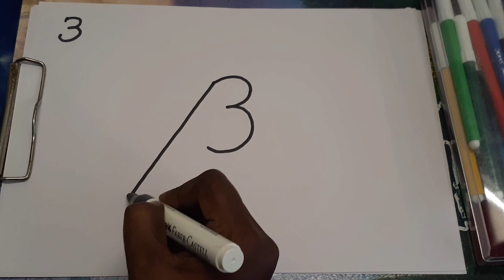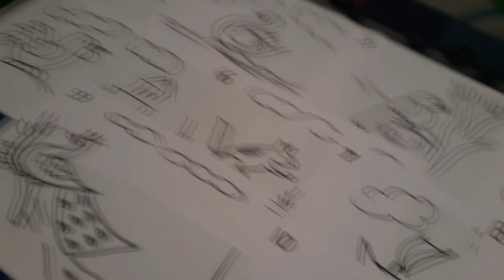06.02.2021 I - V ART & CRAFT (MRS. INDIRA & MRS. JAYALAKSHMI)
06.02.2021 I - V ART & CRAFT (MRS. INDIRA & MRS. JAYALAKSHMI)